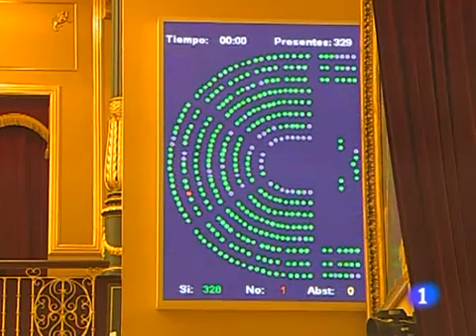Sahara Occidental - Marruecos contra España.